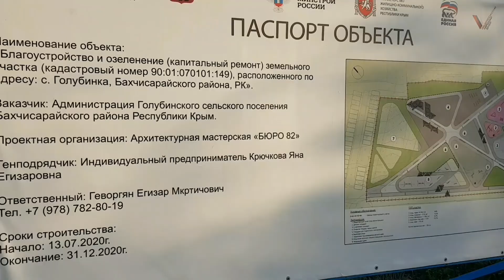Показываю красивое село в предгорном районе Бахчисарая.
Голубинка — село в Бахчисарайском районе Республики Крым. Голубинка расположена в юго-западном Крыму, на берегу реки Бельбек, в 25 км от Бахчисарая, на автодороге Бахчисарай—Ялта, через Ай-Петри. Высота центра села над уровнем моря — 201 м.! У села Голубинка русло Бельбека, пересекая понижение между отрогами Главной гряды Крымских гор, значительно расширяется, образуя обширную красивую котловину.